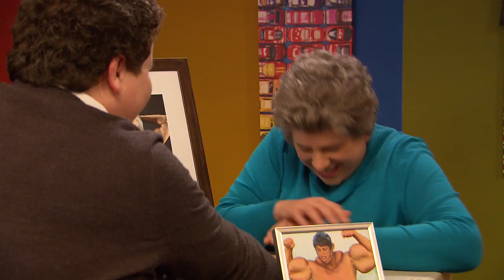FM - Blwpers! / Bloopers!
FM - Bob nos Iau am 6.05 ar S4C / Thursday 6.05 on S4C.